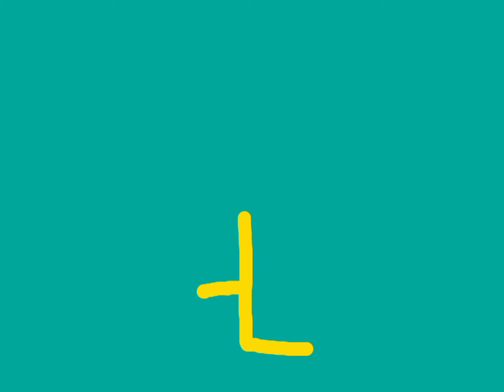Shidinn Artistic Alphabet Unused fixed ampersand